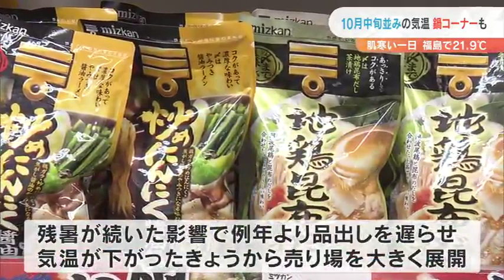10月中旬並みの気温 鍋コーナーも